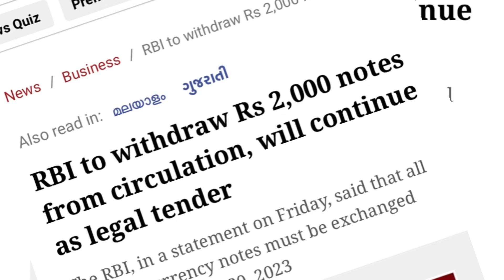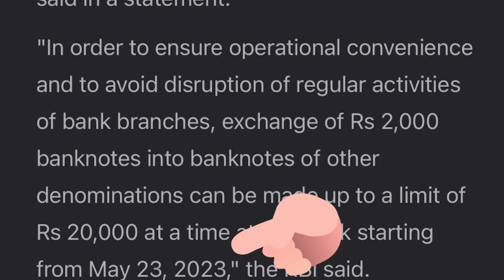2000 notes stop / RBI to withdraw Rs 2000 note from circulation / Date of change the note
It has advised banks to stop issuing Rs 2000 denomination banknotes with immediate effect.